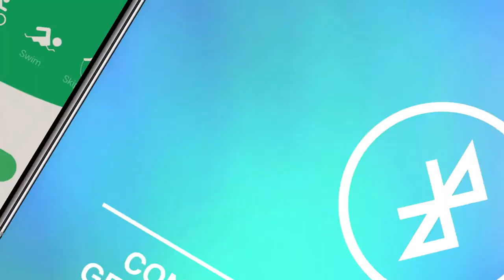TREVI / T FIT 290 HBT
Trevi T-FIT 290 HBT è un orologio interattivo con la cassa in metallo, ideale per controllare il tuo allenamento fisico e il tuo stato di benessere. Sul suo display LCD a colori Ultra Bright da 1.3 pollici, oltre a visualizzare e monitorare i dati relativi all’attività fisica, potrai ricevere anche notifiche di chiamata e leggere i messaggi da social media.